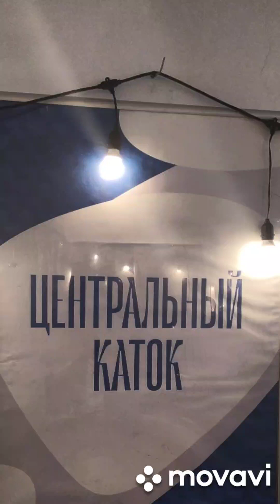СПб Центральный каток на Невском проспекте.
Воскресный денёк .+3.А на катке кататься просто замечательно!)